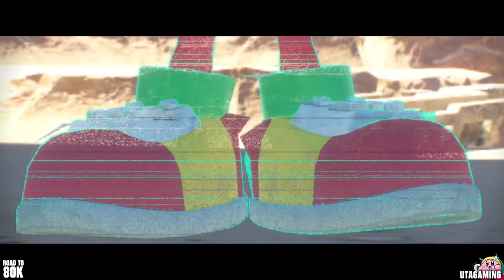Sonic Frontiers (Switch) Gameplay Walkthrough Part 4: Knuckles on Ares Island (Full Story)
This is a Gameplay Video from Sonic Frontiers for the Nintendo Switch. After Tails Tornado got sucked through a Wormhole, Sonic the Hedgehog is separated from Tails, Amy, and Knuckles. Stranded on Starfall Islands he has to gather all the Chaos Emeralds, to transform into Super Sonic! Only that way, he has a chance to defeat all 5 Titans to escape from this Cyberspace. Kronos Island is just one of many he has to visit on his journey. It also seems, that Dr. Eggman is also here and is up to nothing good! As always we will do a full game with no commentary. This will be a 100% Guide which includes all Kocos, Memory Tokens, Red Rings and S Rank.